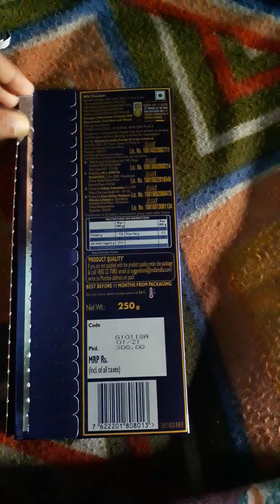dairy milk heart unboxing in 14 feb